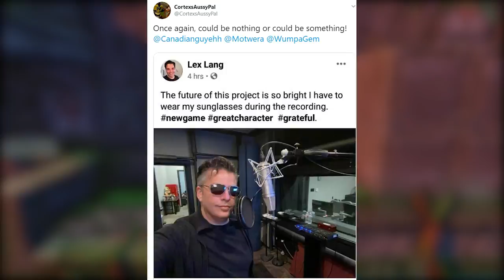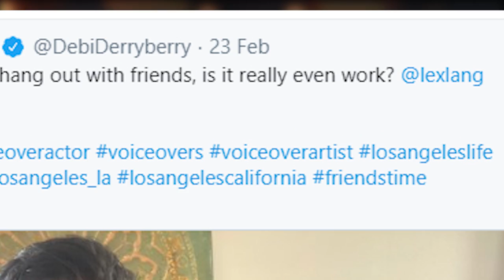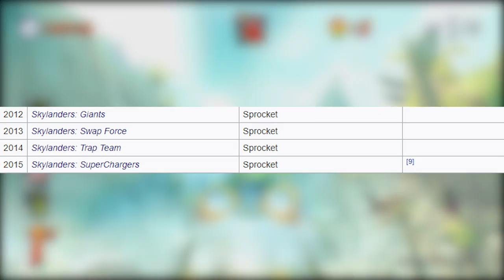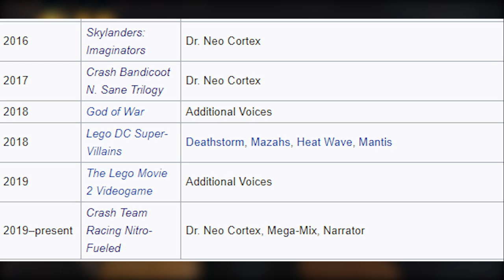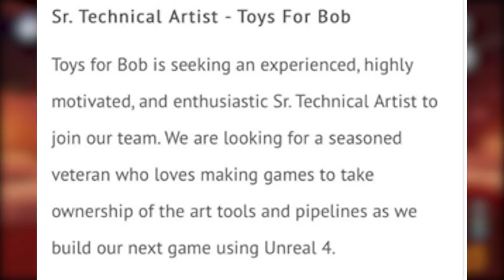Are the Cortex and Coco Voice Actors Hinting at Crash Bandicoot 2020?!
Crash Bandicoot 2020 has been predicted for a while, but are the voice actors now doing their bit in the finishing stage of production?  In today's video we discuss it!